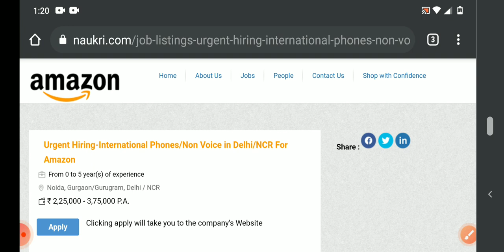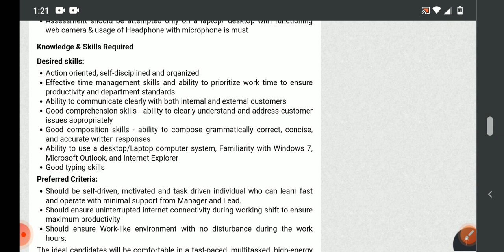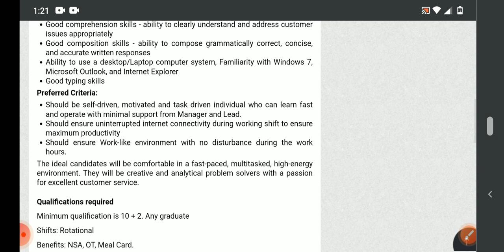latest jobs Amazon recruitment 2021/inter,degree jobs/MNC jobs/Amazon jobs/customer service jobs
MNC jobs
Hyderabad jobs
banglore jobs
Degree jobs
pg jobs
freshers jobs
bank jobs
pool drive
job
campus drive